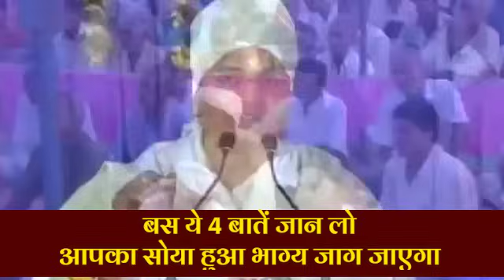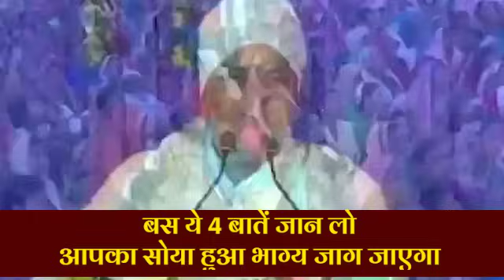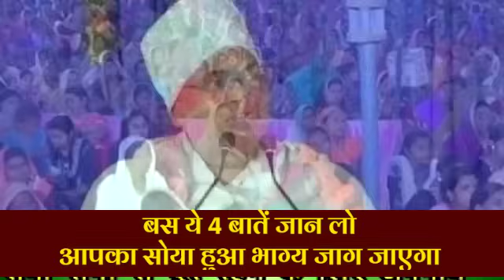बस ये 4 बातें जान लो - आपका सोया हुआ भाग्य जाग जाएगा 😲😲😲 by Sant Shri Asang Dev Ji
✴️✴️✴️✴ஜ۩۞۩ஜ✴️✴️✴️✴

✴️✴️✴️✴ஜ۩۞۩ஜ✴️✴️✴️✴

Most Popular 6 Video

किस्मत का लिखा कोई नही मिटा सकता है और न कोई बदल सकता है? एक छोटी सी कहानी

 अच्छे पति-पत्नी का रिश्ता कैसा होना चाहिए?

✴️✴️✴️✴ஜ۩۞۩ஜ✴️✴️✴️✴
 Bajan

➲ संत श्री असंग देव जी के द्वारा की गयी भजन कीर्तन व सत्संग की ऑडियो, वीडियो Pen, Key Ring, Photo, Pendrive, Memory Card, Asang Dev Book,  Kabir Saheb Ke Dohe एवं सत्संग, असंग अमृतवाणी अपने घर पर मंगाने हेतु संपर्क करें व ऑनलाइन आर्डर कर सकते है :-
✴️✴️✴️✴ஜ۩۞۩ஜ✴️✴️✴️✴

✴️✴️✴️✴ஜ۩۞۩ஜ✴️✴️✴️✴

Media Partner
Copyright
✴️✴️✴️✴ஜ۩۞۩ஜ✴️✴️✴️✴

Thanks